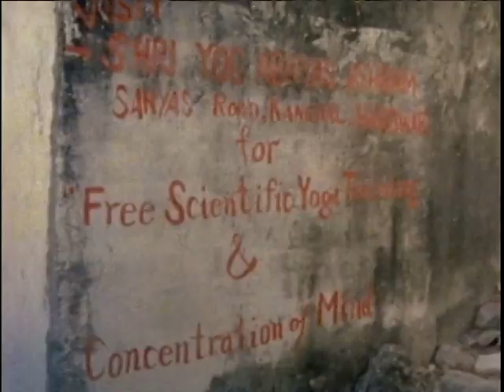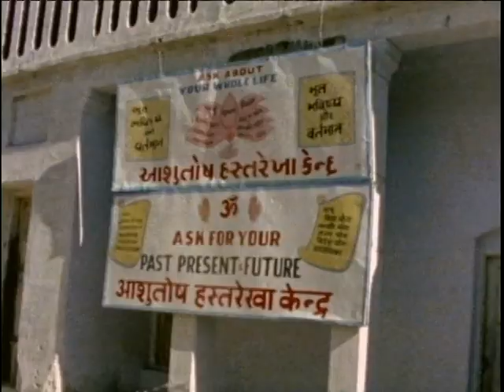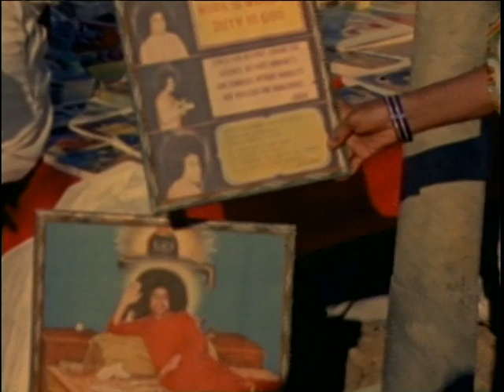India and the Infinite with Huston Smith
Huston Smith wrote and narrated this film for Hartley Film Foundation. Images gathered from across the subcontinent with poetic narration combine to underscore how Indian culture, from the most mundane daily ritual to temple ceremonies, carries the promise of spiritual awakening and enduring Hindu wisdom.

Originally produced and distributed by the Hartley Film Foundation.

Special thanks to Kendra Smith.